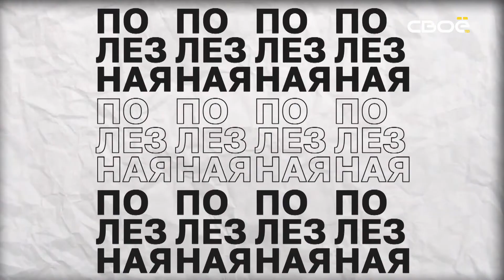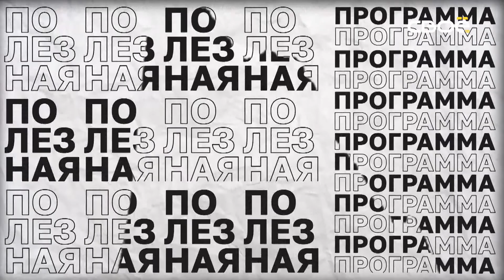Полезная программа. Не скучай, выпей чай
Напиток, с которого многие люди привыкли начинать новый день, согреваться им в дождливые дни и обретать прохладу в летнюю жару - это чай. О его пользе и поговорили в «Полезной программе». Провели чайную церемонию. А ещё рассказали, как правильно заваривать травяной чай.